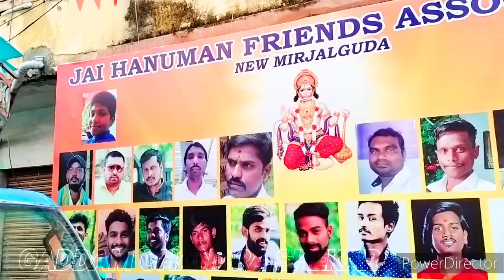Jai Hanuman friends association || Shivaji shop new Mirzalguda || 06-04-2023